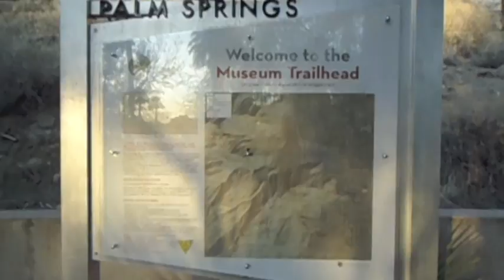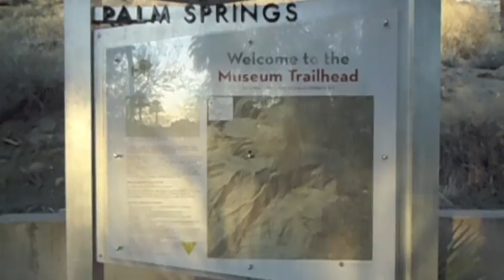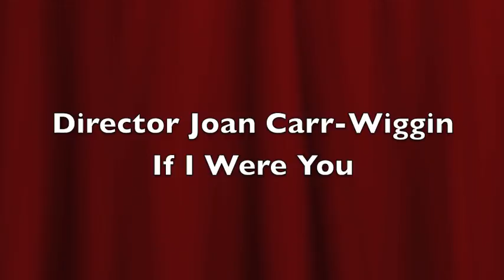Palm Springs Film Festival 2012 - Day 5